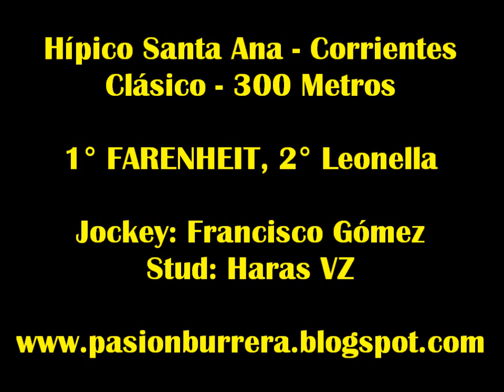Farenheit, Santa Ana (22-03-15)